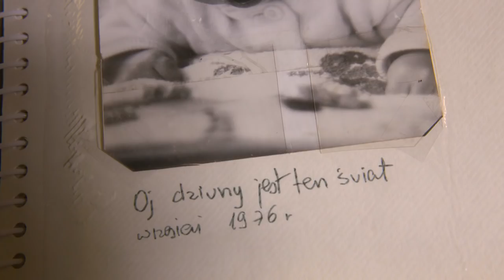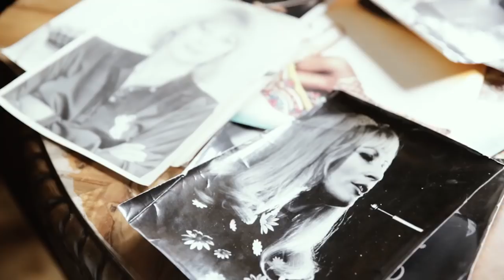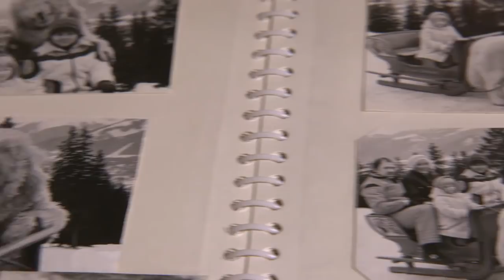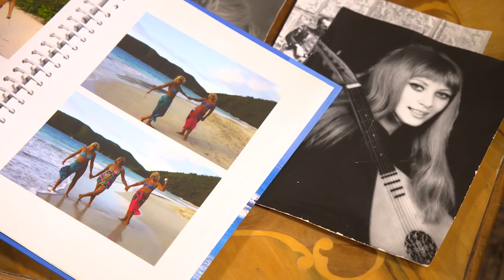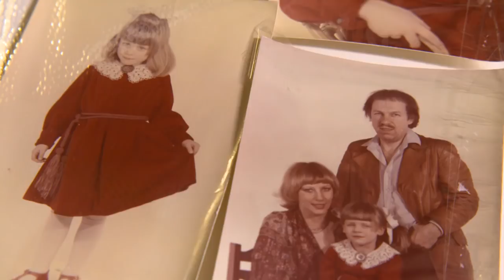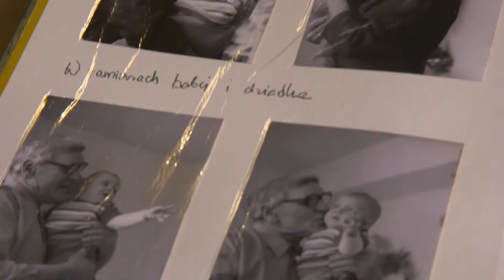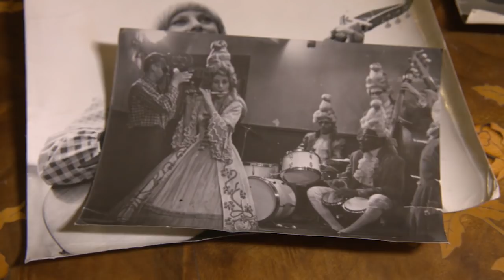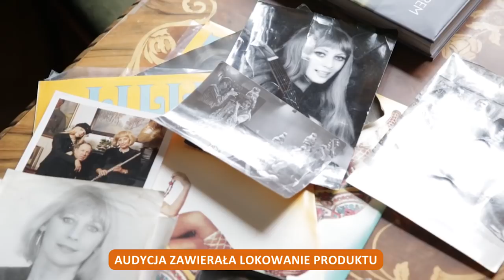Oczami matki Marii Sadowskiej - "Nie chcieliśmy by Marysia została muzykiem"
W kolejnym odcinku „Oczami Matki” Małgosia porozmawiała z Lilianą Urbańską, mamą Marii Sadowskiej.